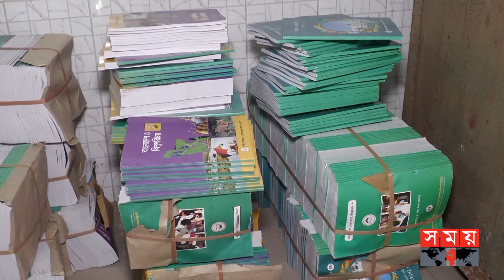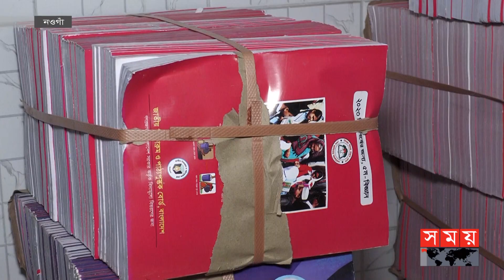নতুন ক্লাসে নতুন বই! | New Books for Students | Book Distribution | New Textbooks | Somoy TV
প্রতি বছরের মতো এবারও বছরের প্রথম দিন সারাদেশে শিক্ষার্থীদের হাতে তুলে দেয়া হবে নতুন বই। উৎসবের জন্য স্কুলে স্কুলে নেয়া হয়েছে সব ধরনের প্রস্তুতি। নতুন বই হাতে পাওয়ার অপেক্ষায় শিক্ষার্থীরা।